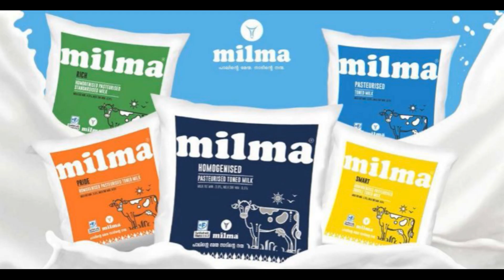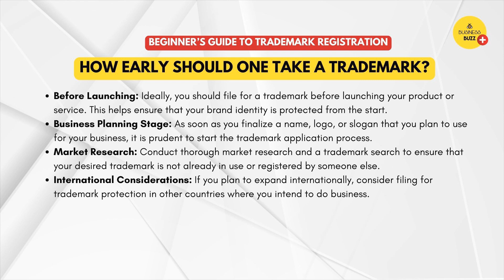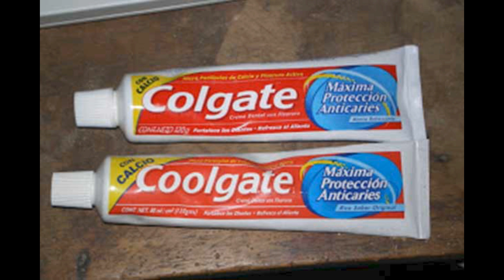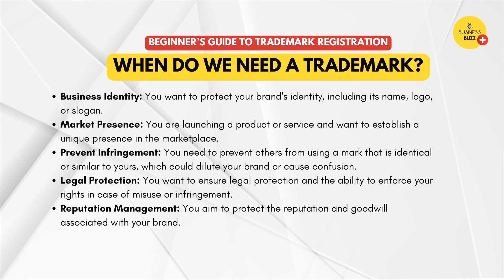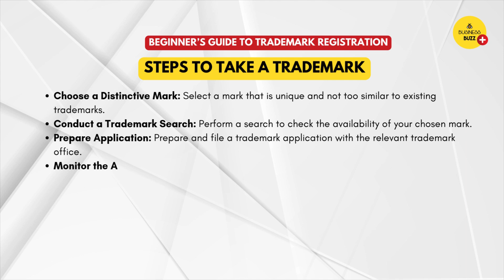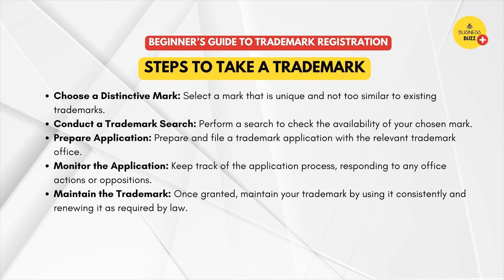Importance & Trademark Registration Process Explained in Malayalam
Understanding trademarks is essential for protecting your brand and business. In this comprehensive Malayalam guide, we cover everything you need to know about trademarks: what they are, their importance, when to register one, and the step-by-step process of obtaining a trademark in India. Whether you're a business owner, entrepreneur, or simply curious about intellectual property, this video provides valuable insights to help you navigate the trademark registration process in India.

Topics Covered:
What is a trademark?
Importance of trademarks for businesses
When to register a trademark
Detailed steps to obtain a trademark in India

What We Offer:
•⁠ ⁠Professional Trademark Services: Secure your brand with our expert trademark services.
•⁠ ⁠GST Registration: Simplify the process of GST registration for your new business and online sales with our expert assistance.
•⁠ ⁠FSSAI Registration and State License Services: Ensure compliance and safety for your food business with our comprehensive FSSAI registration and licensing services.

◆◆ About Me ◆◆
I am Sana Faisal, an E-Commerce and Digital Marketing Enthusiast. I am an Entrepreneur myself who truly wants to make a difference in other people's lives. This YouTube channel businessbuzz is my humble attempt to encourage, inspire, and motivate young minds with entrepreneurial dreams trying to make things at least a bit easier for them by sharing my two cents.